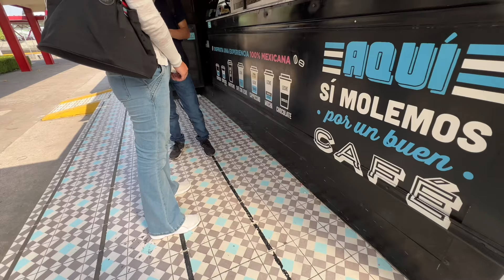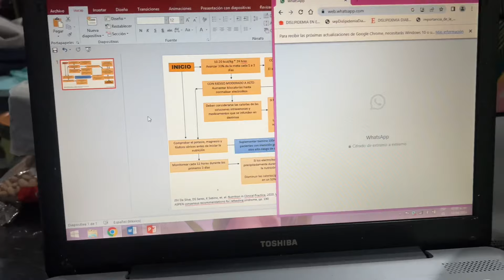VLOG: Iniciando vacaciones 🏝️!! De regreso a vloggear ! 📸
Espero les guste el video 💕 Dejen mucho amor!!!

🎧 CapCut Editor